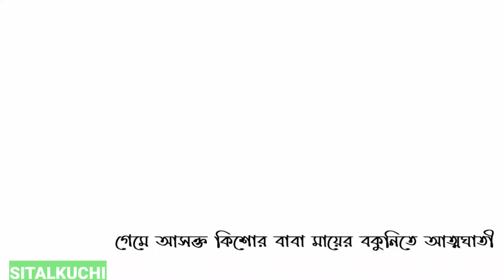মোবাইলে আসক্ত তার পর কি ঘটলো কিশোরের দেখুন সরাসরি